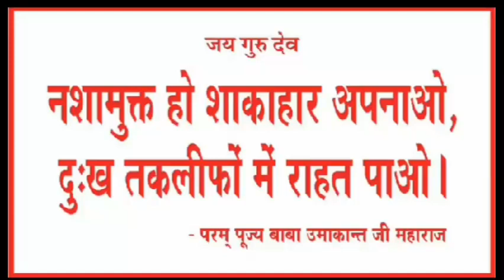Knitting stitch pattern for any project/gents sweater design/ladies cardigan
Jaigurudev,

Sk wool

About video
Aaj ki video me one  colour se ye knitting project banaya h
Sky blue  colour se knitting design h
4 line ka pattern h,

Ulti sidhi salai ki design
10 number needle use kiya h

Pink colour earringShuttle  tatting for beginners earring ,lace,jewelry/how to make needle tatting earring

About video
Needle  tatting earring
Golden  colour sugar beads
tatting earring

Is channel me old material ko use kar ke kuchh naya bnana sikhege,
Or new craft shuttle work, embroidery, sewing or bhi bhut kuchh sikhege
Thanks